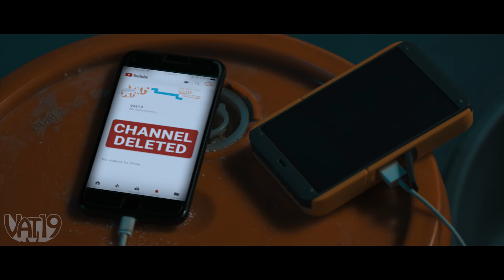Deleting the Channel | The Vat19 Movie: Part 2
Foiled by a mob of mops, the gangsters turn their attention to deleting Vat19's YouTube Channel. But can Joey and his band of trusty mops stop the mob from deleting Vat19?